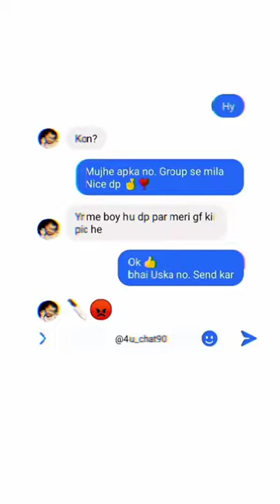kya hai ye bolo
shorts
funny
cat
catmemes
fyp
meme
gingercat
kl bro biju rithvik
cute
viral
asmr
ai
aiart
comedy
fortnite
fortnite nick eh 30
comedy shorts
fortnite victory royale
fortnite chapter 5
window seat views
window seats
window seat
plane windows
plane window
planes
plane
flights
flight
airplane windows
airplane window
airplanes
airplane
fncs
rocket racing
fortnite festival
fortnite lego
funny videos
fortnite new season
fortnite live
fortnite new map
fortnite event
fortnite best moments
fortnite tournament
fortnite how to play
fortnite how to win
fortnite update
fortnite tips
fortnite funny
fortnite item shop
funny video
fortnite gameplay
aquarium
mudskipper
voiceovers
voiceover
couple wedding planning
couple shorts
couple comedy
couple
chiku chikki
gf bf
short break
shorts break comedy
funny vids
shorts break channel
shortsbreak
melon fruitsurgery
giver
giver official
cute baby
100 babies
water melon
watermelon
melons
melon
fruitsurgery
fruitsurgeries
foodsurgeries
foodsurgery
red pepper
pepper
triplets
triplet
birth
miracle
c-section food
cartoon
animation surgery
satisfying
miracle baby
food surgery
twins
c-section
babies
talking food
world of doodles
woody_wonder
woody
woody wonder
doodles in real life
baby
sad
surgery
fruit surgery
cutefood
reallifedoodles
doodles
fortnite nickeh30
funny vid
funny shorts
nick eh 30
nickeh30
filmography
cinema hall
red carpet
premiere
popcorn
cgi
vfx
soundtrack
awards
celebrity
movie news
behind the scenes
top 10
analysis
review
trailer
actress
actor
director
academy
oscars
box office
bollywood
foreign
independent
cult
classic
documentary
biopic
historical
crime
superhero
suspense
mystery
romance
family
animation
fantasy
sci-fi
adventure
horror
thriller
drama
comedy videos
action
hollywood
blockbuster
recap
cinema
film
movies
comedy video
comedy vids
easiest painting tutorial
painting tips
tips and tricks for painting
painting mistake for beginners
painting tips and tricks
how to paint faster
color bleeding
beginner watercolor mistakes
watercolor mistakes to avoid
tips and tricks for watercolor painting
crafter aditi
aryan verma
shivangi sah
easy art
art videos
paintellectual priya
paintellectualpriya
op
jadugar
fortune teller ball
magic ball unboxing
box of vengeance ball collection
unique ball collection
unique balls
ball unboxing
box of vengeance shorts
box of vengeance
cricket ball unboxing
cricket shorts
sourav joshi vlogs
unboxing shorts
unboxing
cricket ball
techno gamerz shorts
youtube unboxing
best unboxing shorts
best unboxing video
unboxing video
hindi unboxing shorts
unboxing hindi
youtube shorts unboxing
shortsvideo
valentinedayspecialsilkmilkshake
heartblush milkshake
heartblush
cadbury
cadburymilkshake
valentinedayspecial
milkshake
valentine day specialmilkshake
dairymilksilkheartblushmilkshake
asmrshorts
asmrcooking
comedy vid
viralshorts
taylor nikolai
cookingshorts
streetfoodshorts
victor react
_victor_
victor
vectoor
vektor
vectir
vector yt
youtube shorts vector
shorts vector
vector youtube shorts
vector shorts
vector oh yeah
despicable me vector
vector funny
vector despicable me
nerf vector
vector compilation
vector react video
vector react
vector reaction
vector video
vector reacts
vector youtube
vector youtuber
youtube vector
vector nerf
vector tiktok
__vectorr
vector_
_vector
vvector
vectorr
_vector_
vector
carnivorous
extra slide animation
scp carnivorous
scp slide
the extra slide
carnivorous slide scp
slide
tunnel slide
extra slide trevor henderson
reacting to carnivorous slide
the carnivorous slide scp
scp 1562 the carnivorous slide
scp carnivorous slide
legit.
evolution
extra slide of evolution
evolution of
shorts evolution
carnivorous slide evolution
evolution of carnivorous slide
carnivorous slide
carnivorous slide of evolution
trending
taylor nikolai shorts
cute cat 🤰😥
challenge
babysitter
anasala family
anazala family
mila marwah
jordan matter
say say matter
saysay matter
salish matter
taylor nikolai videos
reaction videos
catvideos
reaction vids
reaction video
funny reactions
fail
fails
weird flights
weird
weird vids